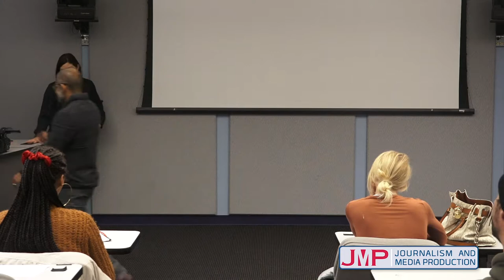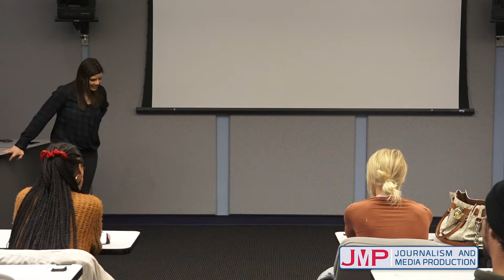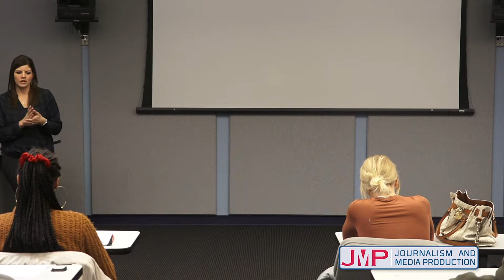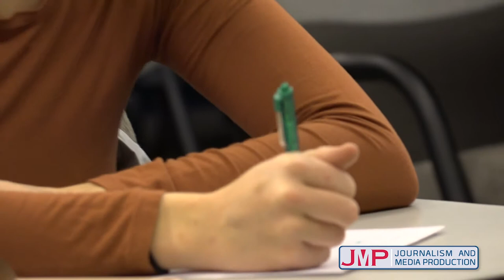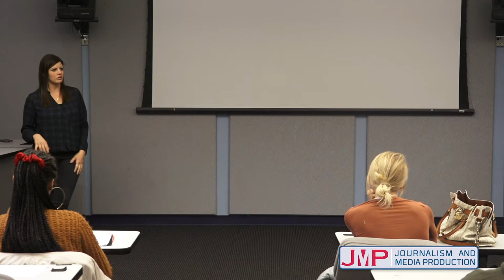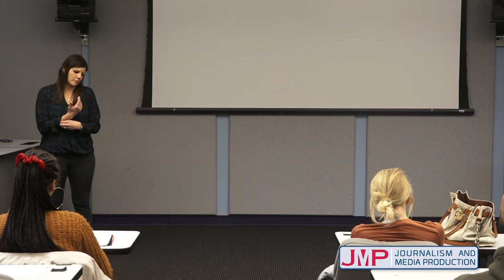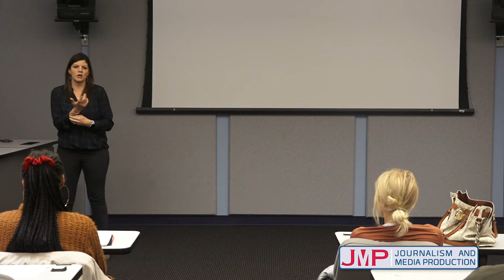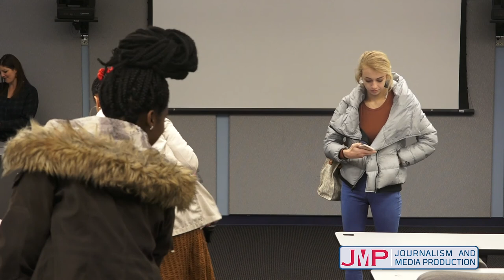Jenny Cavnar visits MSU Denver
During the 2018 Fall semester, Jenny Cavnar from ATT Sports Net visited our Performance for Broadcast course and spoke to our students. This is a 30 minute show